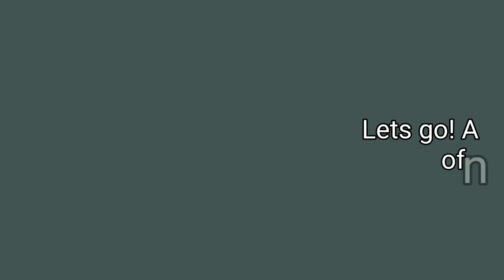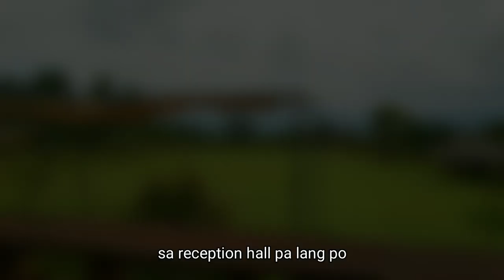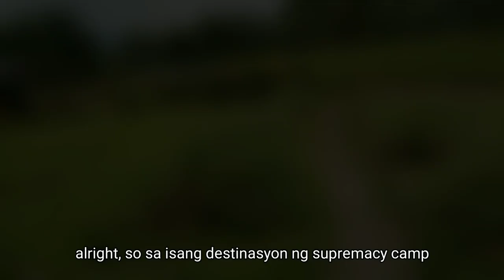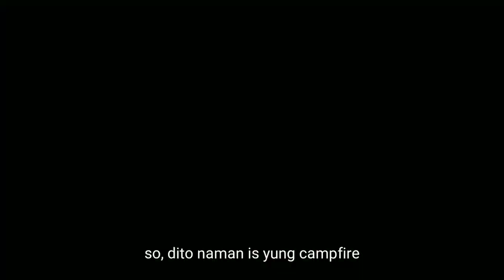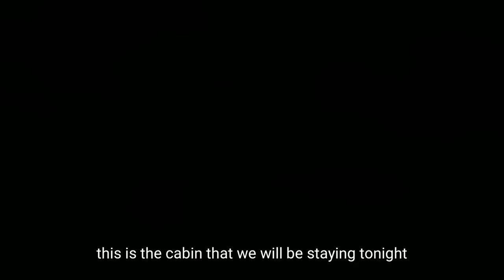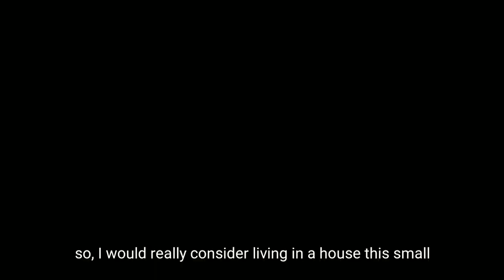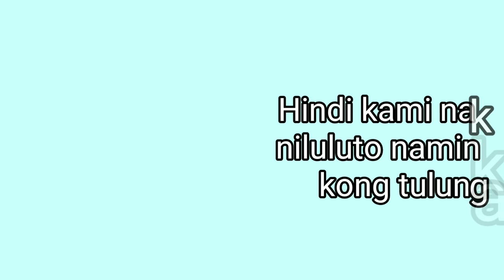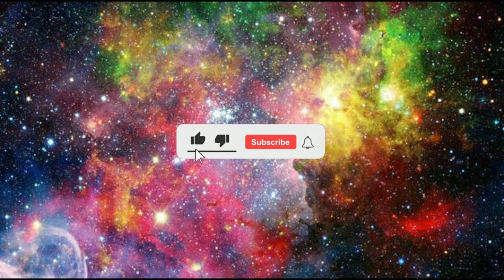HAPPY 2ND ANNIVERSARY VLOG❤️❤️❤️ (Supremacy Camp)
What's up mga ka Cabbage! Welcome to vlog number 3. Sa mga na strestress at nakakaexperience ng anxiety diyan, this video is perfect for you. Once in our lives we really need to get away from the city and just explore the wonders of nature to please our needs to be one with it. Enjoy this video to appreciate the beauty of nature.

Rates:
Welcome to SUPREMACY CAMPSITE, Milagro Ormoc City. (Infront of Carmel)
We are happy to announce that we are now in a soft opening phase, and we are offering the below fees and services.
Entrance fee for day use only: 100 pesos per person
Entrance fee for overnight stay: 125 pesos per person
Accommodation:
2 persons tent: 550 pesos per night
4 persons tent: 750 pesos per night
6 persons tent: 950 pesos per night
8 persons tent: 1250 pesos per night
Cabin 1050 package (Stove, grill, freezer, and entrance fee)
Note: All tent rentals include mats and lamps.
If guests choose to bring their own tent, a minimum fee of 200 pesos applies.
Kitchen utensils are available for our guests to use without additional charge.
Shade Sail Rental: 750 pesos
Stock Tank Pool: 2000 pesos Exclusive usage.
Fire Wood: 100 pesos per bundle.
We also offer a wide range of other services and activities within the camp, including food and beverage.
Opening hours for day use: 6:00 a.m. till 7:00 p.m.
For overnight stay, please check in before 7:00 p.m. because gates will close for safety and security of campers.
For more details, please contact, Ms Nancy Capuno (Site Manager),

Our page just hit 100 subs and as a token of our first milestone we will be doing a raffle for you to win 100 pesos load.

Raffle draw will be on Friday, most likely 10am. The live will be conducted in this youtube channel via roulette. The last man standing will win the 100 pesos load.